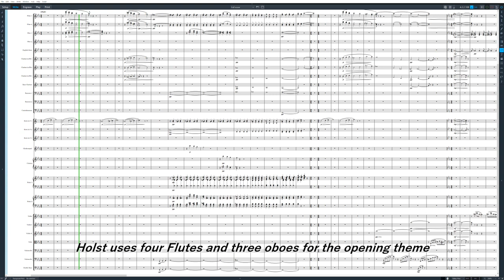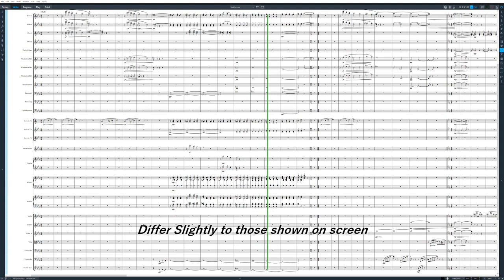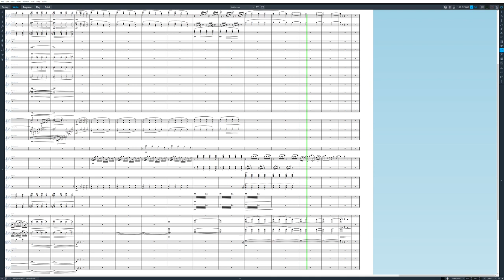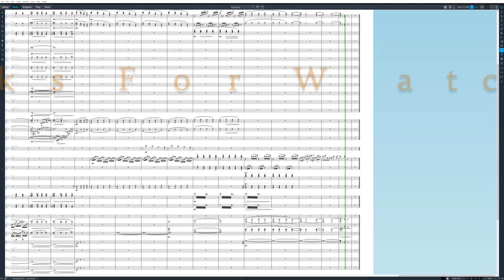Venus The Bringer Of Peace Virtual Orchestra (Dorico and Note Performer)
Using Dorico 2 And Note Perormer 3, Holst's Beautifully haunting Venus The bringer of peace. In the original score there are a couple of key signature changes which have not been included
So a few more sharps and flats that appear on the Dorico score.